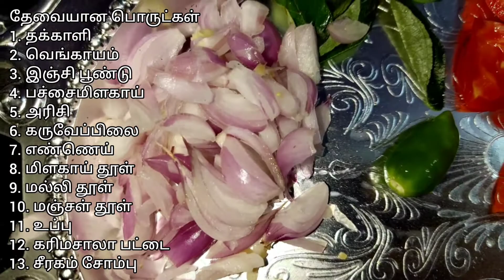Chettinad Thakkali Sadam in Tamil | Biryani Taste Tomato rice in Tamil | How to make Takkali Sadam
Thakkali Sadam or Thakkali saadham or Tomato Rice is a simple and tasty variety rice. This preparation will taste like Biryani.